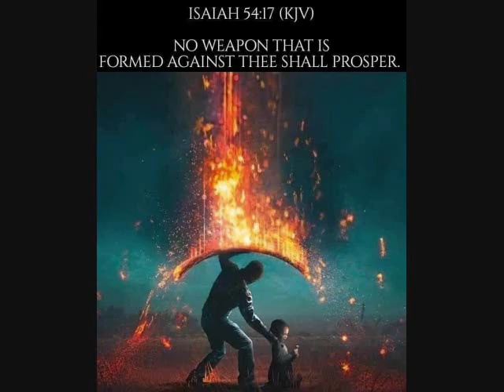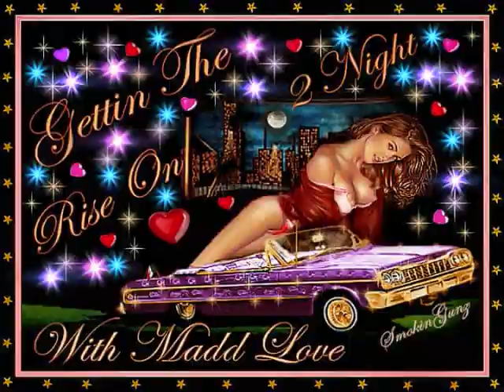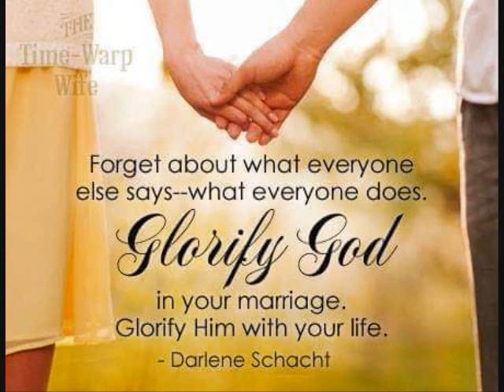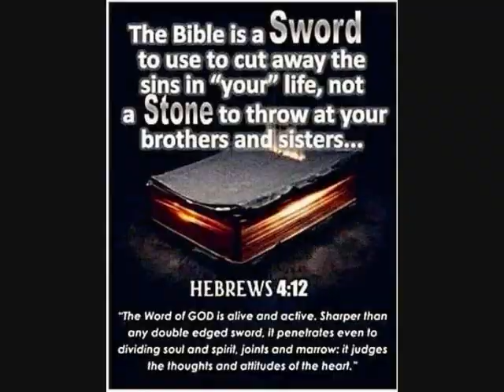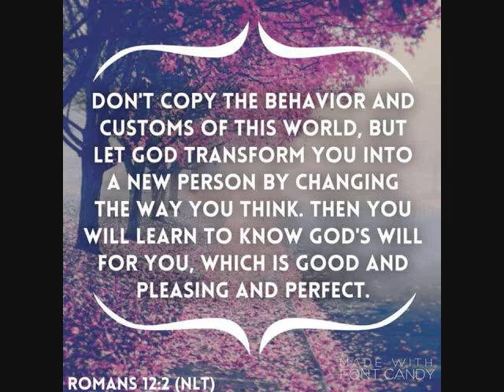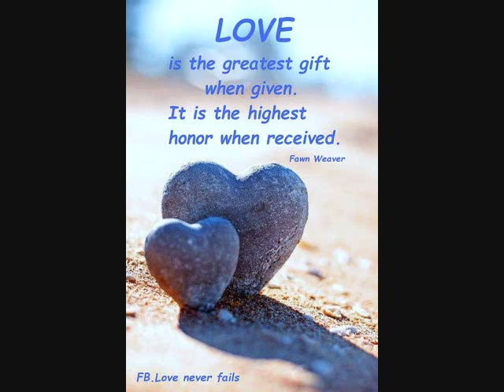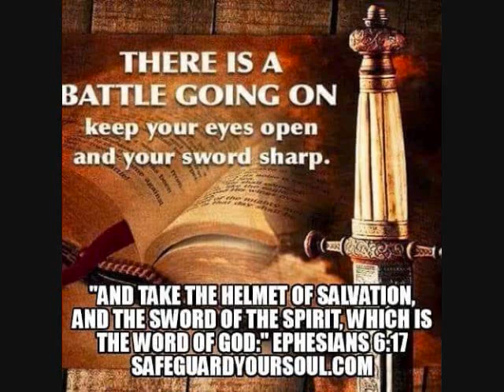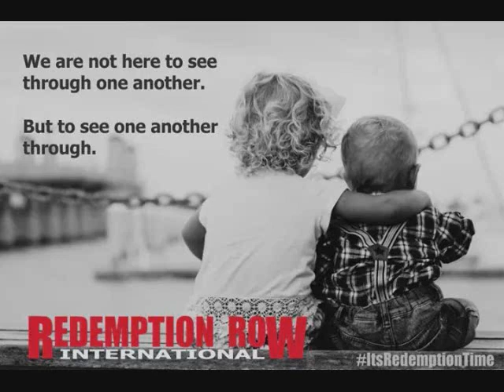Aunavoz Freestyle Club RNB Master mix by DJ Tony Torres 2022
Thank You Aunavoz for being a loyal fan .. God bless you Hon.. Thank you for listening ...